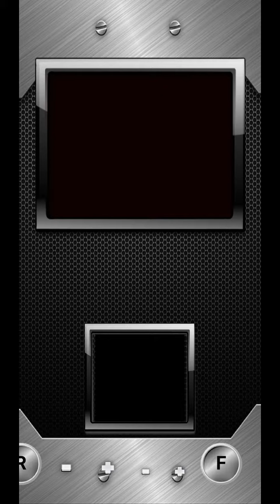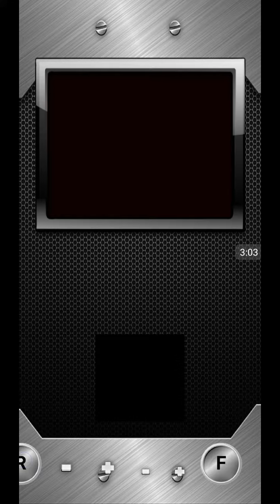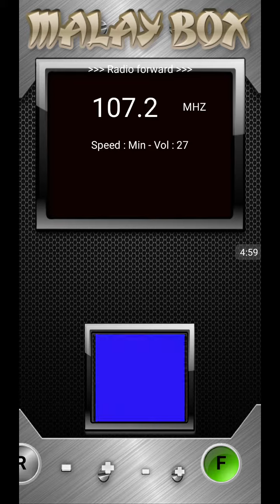Malay box by Gara Paranormal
Tested this app